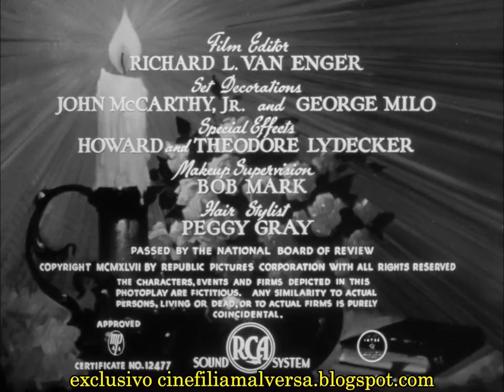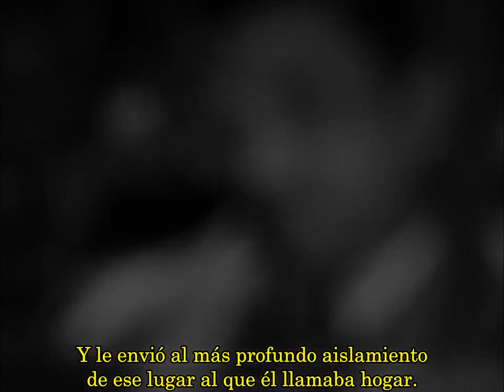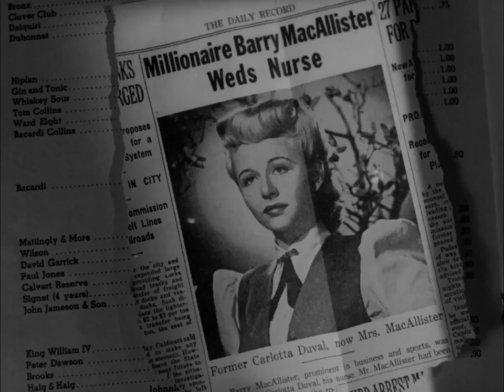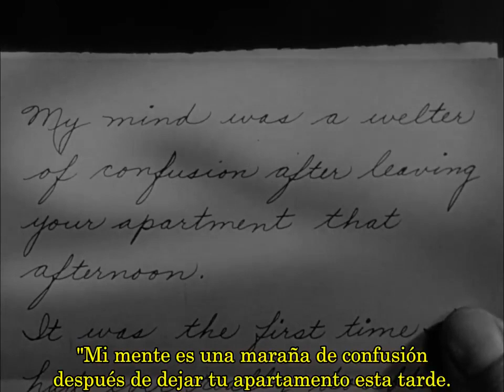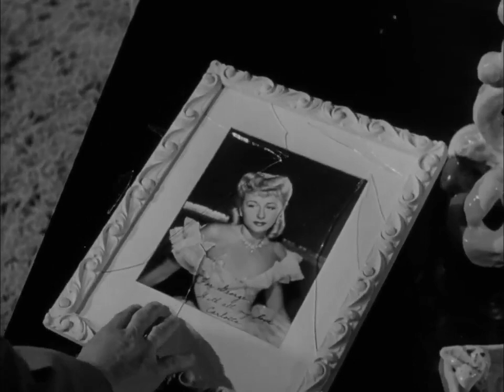1947 The Flame John H Auer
1947 - The Flame - John H. Auer - VOSE
Topics 1947, Film noir - Edad de oro, John H. Auer
For Academic - Educational Use Only